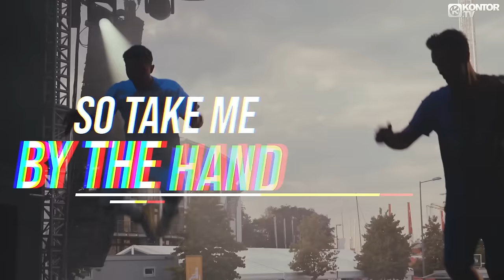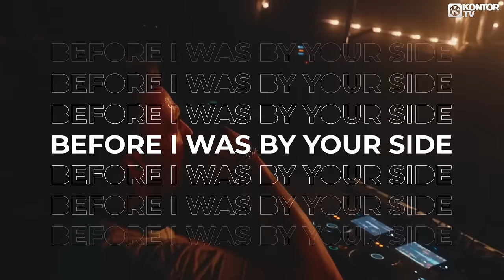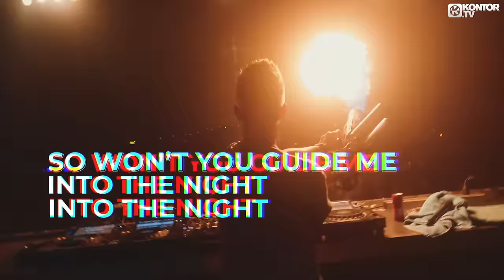Neptunica x Jerome x Marc Blou - Into the Night (Official Music Video)